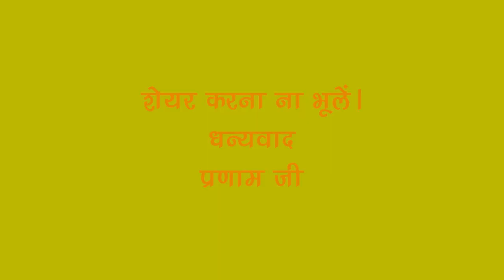Shri Prannath Gyanpeeth | Annual Festival 2021 - वार्षिक उत्सव 2021| Meher-Kripa | Dharam Nijanandi